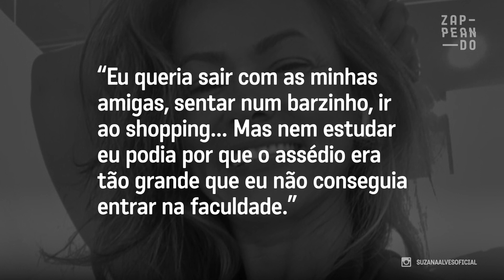Lembra dela? Veja por onde anda a Tiazinha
A personagem alavancou a vida de Suzana Alves, mas ela entrou em depressão por causa da Tiazinha.